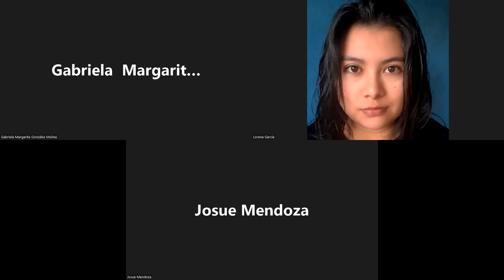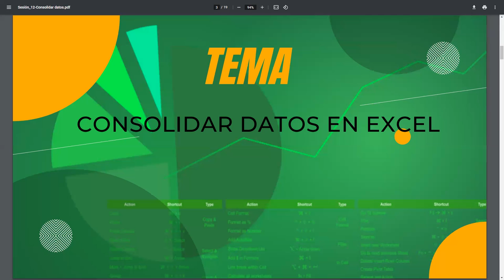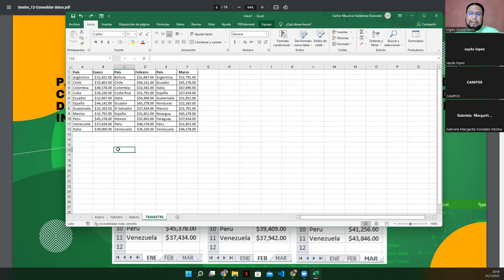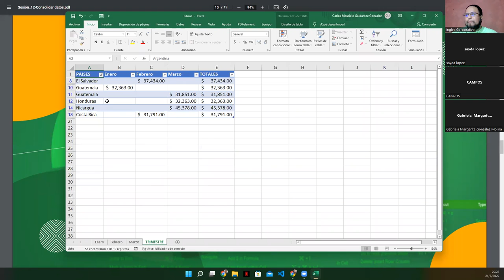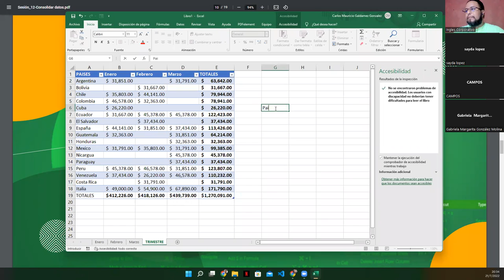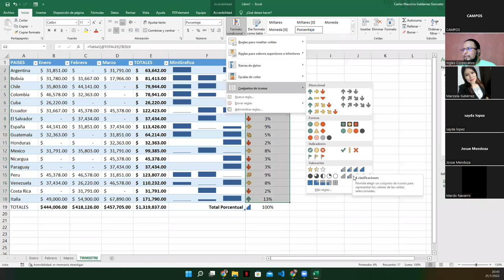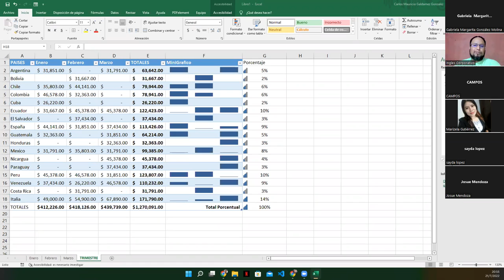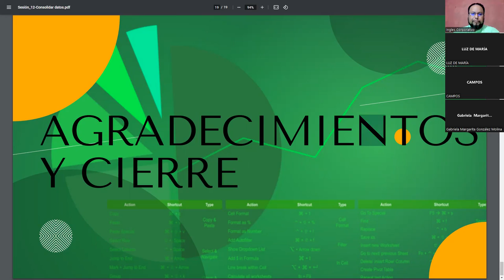Ingles Corporativo - 21/julio/2022 - Sesión #12 - Consolidar Datos en Excel